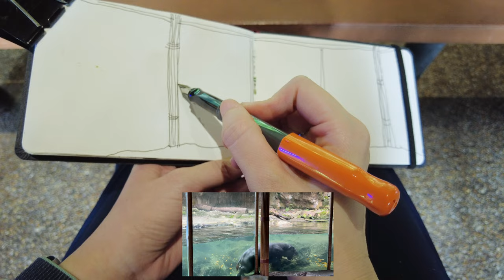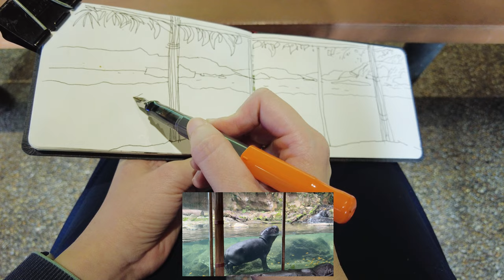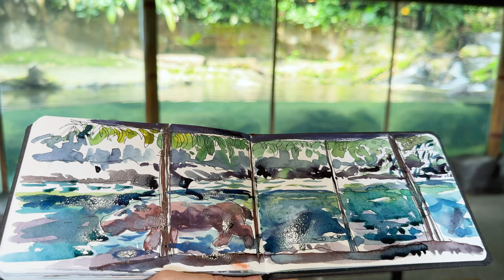Sketch with Me #2: Sketching the Pygmy Hippos 🦛 at Singapore Zoo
Join me in my second "Sketch with Me" video as I sketch the adorable Pygmy Hippos at the Singapore Zoo. Using pen and watercolor, I'll show you how to capture these charming animals in your art. Did you know that pygmy hippos don't sweat and are too heavy to float?

Materials:
🎨 Daniel Smith Watercolors
📘Hahnemühle Watercolor Book A6 Landscape
🖌️Escoda Perla Travel Brush Size 8